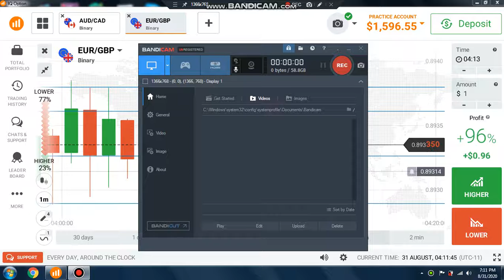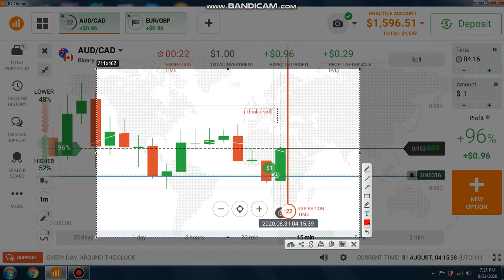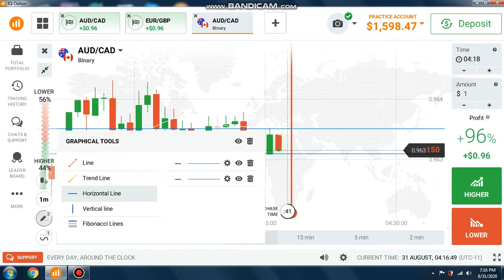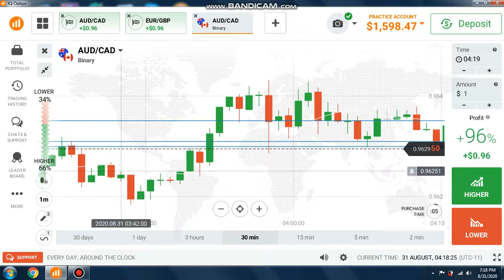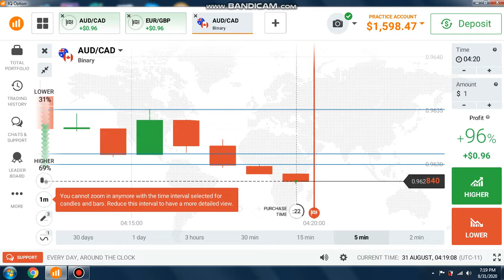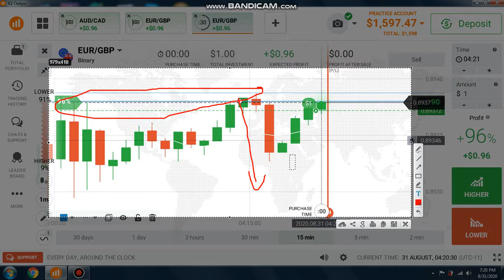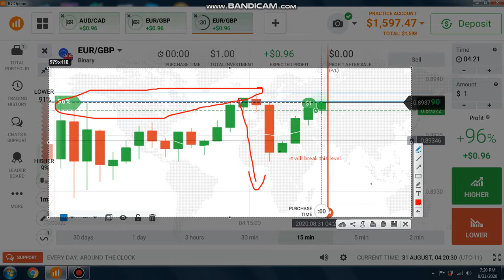Trade in Very Bad Market- Candlestick Psychology(No Chance Of Winning)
in this video, I'm going to show you how to trade with candlestick psychology the right way without going to trade every candle and how to trade with the trends by mastering candlestick psychology and i will also explain with deep explanation the video. The video shows clearly how to trade with candlestick psychology and the most effective way a beginner can use the strategy to make money on trading. It is in the demo account because i have withdraw recently my profit from iq option, if you judge I use a demo account to see the trade and try to understand why I took these trades.
LEGIT BROKER TO MAKE MONEY 10 DOLLAR BONUS!!INVEST 10 DOLLAR YOU WILL GET 20 DOLLAR BONUS FOR FIRST 20 PEOPLE :
HIS IS NOT AN INVESTMENT ADVICE, DO NOT INVEST MONEY YOU CANNOT AFFORD TO LOSE!